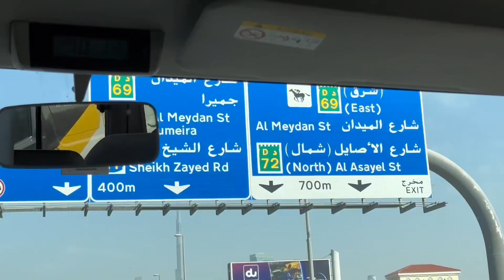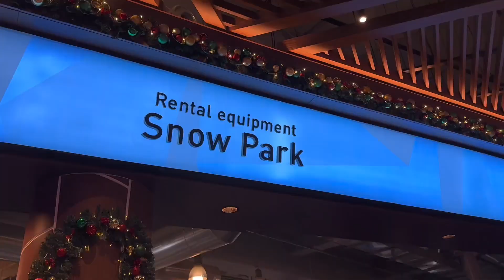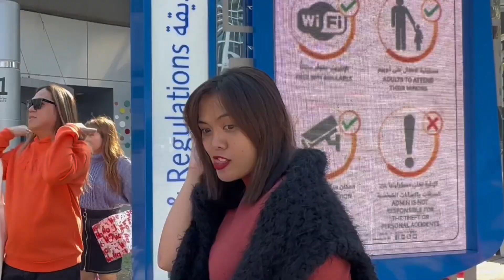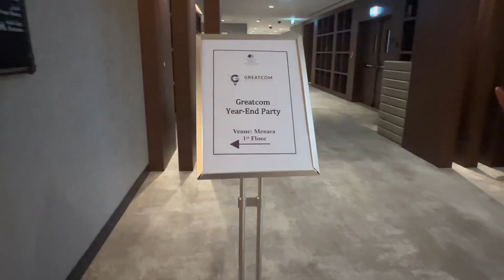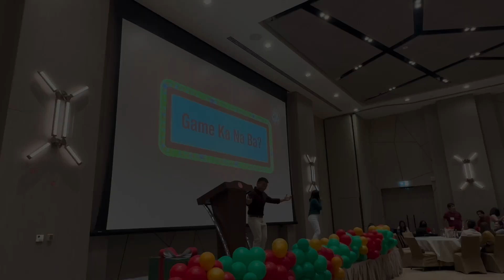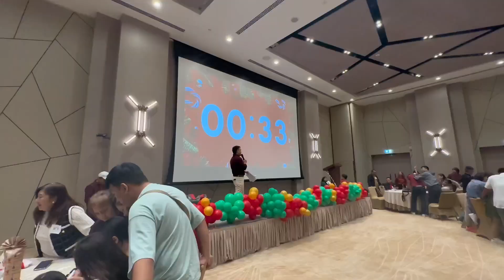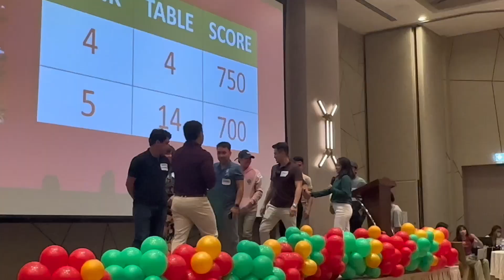Dubai Vlog 🇦🇪 Spending Christmas in Dubai!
As I celebrate Christmas in this incredible city! From festive lights to unique holiday experiences, discover how Dubai makes Christmas magical in its own way!